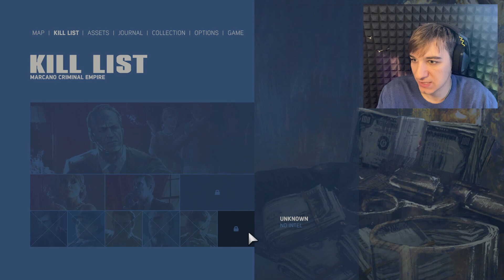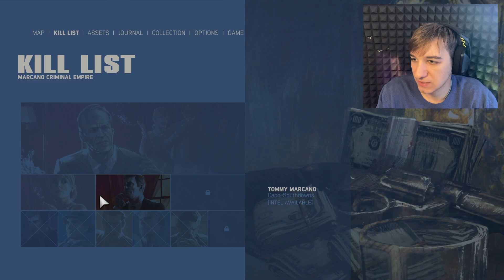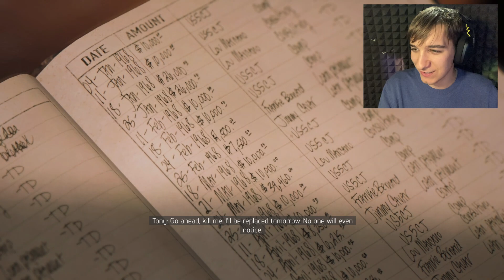Този полетя от 20-тия етаж - Mafia III #8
🔥Погледнете и тук🔥